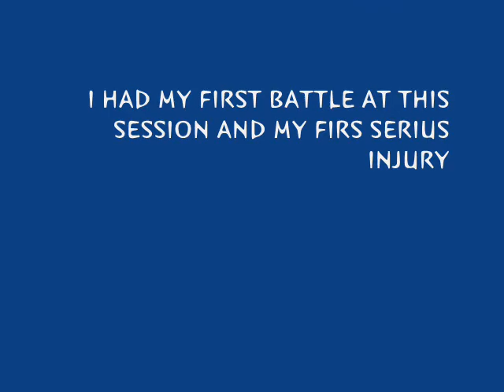UofH TRICKING GATHERING 09//edit 2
AIDEN-KING ON HOLIDAY
AIDEN-THE ASYLUM
AIDEN-LET THE RIGHT ONE GO

Uof H COLLISION09 GATHERING
THIS WAS ARE FIRST COMPITITION
AIR TRICKS VS WE DONT HAVE A NAME
KITE
NEKO
STRIFE
I HAD MY FIRS INJURY
HEAR AND WONT BE TRICKING FOR A WHIAL
BUT ILL BE BACK SOON^_^
I HAD FUN IT DOING WHUT I LOVED